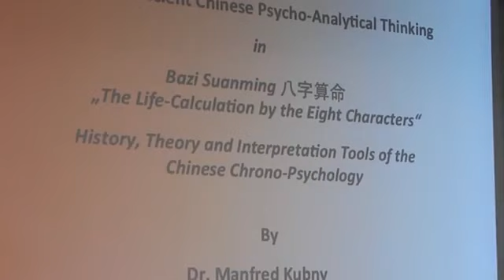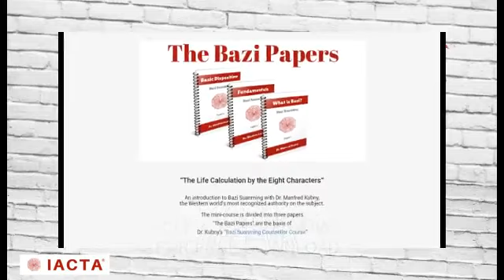Bazi Suanming Introduction to Bazi Suanming Part 1 by Dr Manfred Kubny of the IATCA Academy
Bazi Suanming - Introduction to Bazi Suanming Part 1 by Dr Manfred Kubny - IATCA Academy

Dr. Kubny is an expert in the history, theory and practice of the Traditional Chinese Sciences. He is fluent in Chinese and has been initiated into the methods of Taiji Quan, Feng Shui, and Traditional Chinese Astrology (Bazi Suanming) by Chinese masters.

He is one of the few Western experts able to read and interpret the visionary texts of classical and modern Chinese literature in the original language. As a result of 10 years of research in the original Chinese sources, Dr. Kubny created the very first textbook of Bazi Suanming in any Western language.

Dr. Manfred Kubny is Europe’s premier expert on the esoteric aspects of Chinese life science. He is a research fellow at Berlin University’s Horst-Gortz Foundation for the History, Theory and Ethics of Chinese Life Science and the director of the International Academy for Traditional Chinese Astrology (IATCA)

Dr. Kubny’s additional areas of expertise include Daoist longevity techniques, the Chinese psychology of space commonly known as Feng Shui (Wind and Water), and the strategic system of Qimen Dunjia (The Mystic Gates and the Hidden Yang-Wood).

Not what you were looking for? Try these top search results from Google and YouTube.

... 零时，所以如果您出生在23时-24时，请选择23时的子时，卜易居的生辰八字查询系统会自动按照第二天日期进行八字批算。 八字算命程序By

BaZi Life Readings 八字算命 | Bazi SuanMing: Chinese Classical ...
Life Readings are based on the time line calculations derived from the ancient almanacs that have been used by the native peoples of Asia and America ...

Bazi SuanMing: Chinese Classical Astrology 八字心算法 | 壽宗旨命 ...
Dec 4, 2013 - This entry was posted in BaZi, BaZi Suan Ming, Curandera, Four PIllars of Destiny, Purpose of Life and tagged Aztec Sun Stone, Bazi classes, ...

May 28, 2011 - Bazi Suanming has developed into the central psychological system of Chinese culture.
Bazi Suanming: Lehrbuch für die chinesische vier Säulen Astrologie ...

I. Service Field of Mind and Biorhythms: Bazi Suanming – Mingli ...

Taoist Alchemy - Multiple-sclerosis - A Feedback from Marcia.mov on ...
Video for Bazi Suanming
... use of self care substances as it is the Alchemy Qi-Cream; I personally use also methods like Feng Shui, Bazi ...
Lesson 1 - The grammar- Classical Chinese on Vimeo

... into the Chinese classical written language, and further into the specialized literature of all our favorite topics ...
Lesson 1 The text - Classical Chinese.mov on Vimeo

Einführung in die Gesundheitsanalyse und | naturmed Videocenter

Bazi Suanming - Lebensberechnung nach den acht Zeichen - ist eine alte chinesische Technik für die ...

Einführung in die Gesundheitsanalyse - Manfred Kubny
Videocenter für Akupunktur/TCM

Manfred Kubny ist ein anerkannter Experte für die Geschichte, Theorie und Praxis der traditionellen chinesischen Wissenschaften ...

Qi Men Dun Jia - Lesson Chinese Characters II - The Heavenly Stems
Daomac Learn how to write and recognise the basic characters you need in the methods Qi Men Dun Jia , Ba Zi Suan Ming and Fengshui.

Harmonie Ernst analysiert und beratet nach den traditionellen chinesischen Wissenschaften Privatpersonen, Firmen und ...

Feng-Shui-Center "Zum Goldenen Fisch" produziert von bilderlauf.de
Der Film über Brigitte Borth und ihr Feng-Shui-Center in Hamburg entstand 2010/2011. Er zeigt, dass Feng Shui und Bazi ...